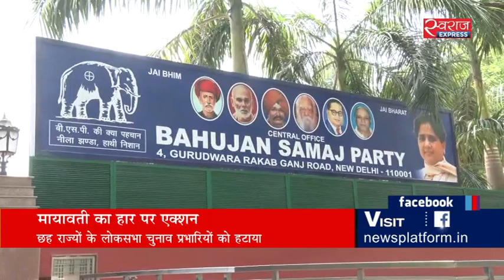मायावती आईं एक्शन मोड में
2014 लोकसभा चुनाव के मुकाबले 2019 में बहुजन समाज पार्टी को भले ही 10 सीटें मिलीं हों लेकिन दूसरे राज्यों में बीएसपी का प्रदर्शन बहुत ही बुरा रहा जिसे देखते हुए मायावती एक्शन मोड में हैं. चुनाव में खराब प्रदर्शन की वजह से मायावती ने छह राज्यों के प्रभारियों और दो प्रदेश अध्यक्षों की छुट्टी कर दी है. इमरान खान की रिपोर्ट.